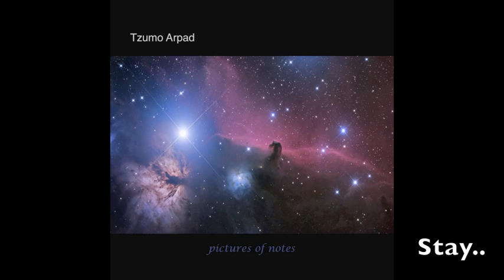Tzumo - Pictures of Notes! Album Preview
From the New Album Pictures of Notes! 2012

Tzumo Arpad was born into a musical family. He started playing the piano at the age of seven. He studied classical music at the Weiner Leo Conservatory (Hungary Budapest), after he received a scholarship to the Ferenc Erkel School of Jazz Music.His first success was the first prize of the Hungarian (Bela Bartok) Radio's talent competition, which was a scholarship for 5-week summer course at the Berklee College of Music in Boston.

Since 2001, he has had a lot of success in the international field, as well. In the summer of 2001, Tzumo received the first prize for the best Trio and for being the best soloist at the "Jazz an der Donau" competition.In September 2001, his Trio took part in the Jazz Hoeilaart International Contest competition, For the first time in the competition, Tzumo won all three of the main prizes : for the best Trio , and for the most creative performance piece, and he also received the prize for best soloist.

In the same year, his first record, "My Time"(EMI), came out. In 2002,he also received scholarship and continued his studies at the Berklee College of Music in Boston, where he studied with Joanne Bracken. In 2003 he applied and got accepted to the Thelonious Monk Institute of Jazz.He has performed with Monk Institute Band, featuring Terence Blanchard, Herbie Hancock, Wayne Shorter, Kenny Garret and Clark Terry, Hal Crook ,Terry Lyne Carrington in the United States, Europe and Japan. In 2002, he was also granted the Emerton Award and the prize for the year's Young Jazz Talents from the Hungarian Radio.

In 2003 he was selected among the 50 most successful young talented artists.. His record, "My Time", received Hungary's musical award, the Gramophone. He graduated from the Monk Institute of Jazz University of Southern California in 2006. After the graduation he moved to New York where he is been started to working with young generations of jazz musicians Like Frank Nemeth ,Lionel Loueke ,Arturo Stable .Today, you can find Tzumo living in EU.

In 2011 joined as a Teacher at The Music Talent Center came from guitarist and composer Ferenc Snétberger, who is of Hungarian Roma origin and is now living in Berlin. Our students will get support in building on this knowledge, and broadening their talents in the direction of jazz, classical and world music.

He has recently released the new record with The Electronic Dreams Freedom:Live at the Budapest Jazz Club. Also in 2012 will release a second solo album " Pictures of Notes " and the Seventh Seal " writing for a symphony orchestra.